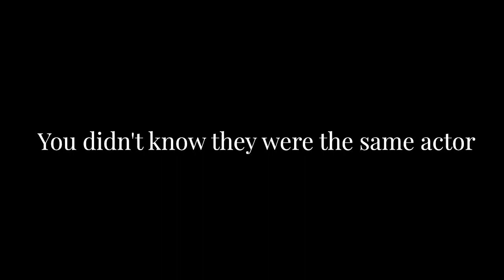You didn't know they were the same actor: Rodger Bumpass edition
Mr. Squidward, stop sneaking your way into Pixar movies or you're fired.